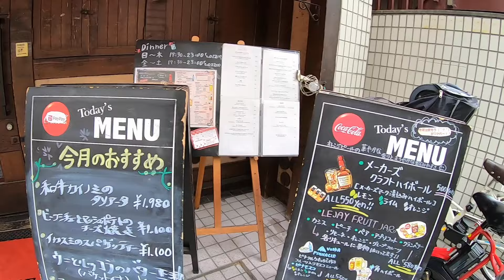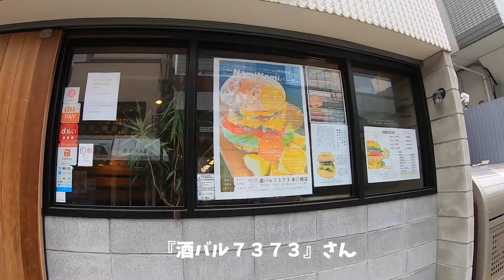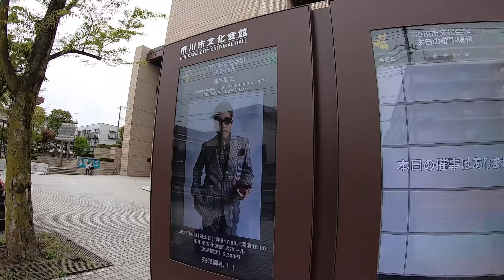【市川さんぽ＃24】今回は駅前散歩part２・本八幡ドンキの通り〜新しくなった市川市文化会館までぶらりお散歩します！カフェ、ランチ、ハンバーガー、キッチンカーなど行きたいお店がたくさんありました！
お散歩しながら、自由気ままにつぶやきます。